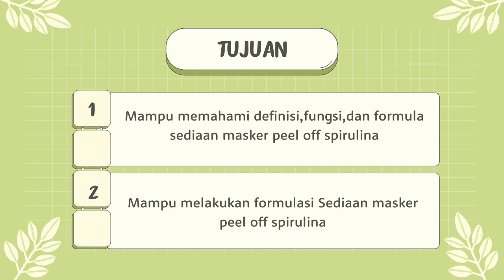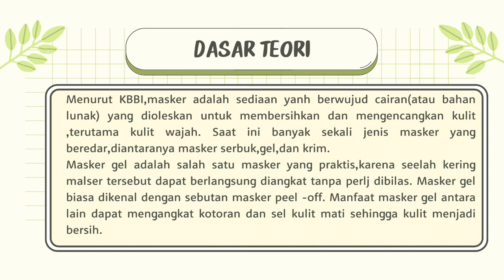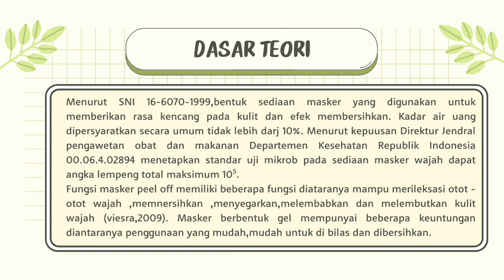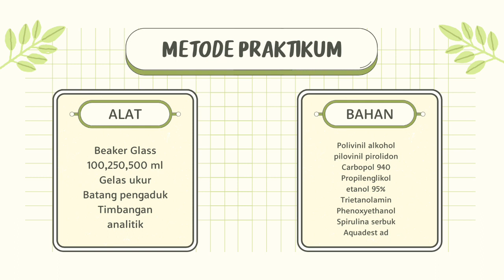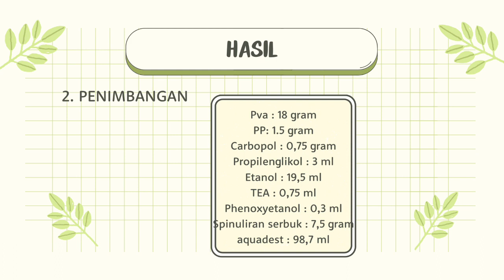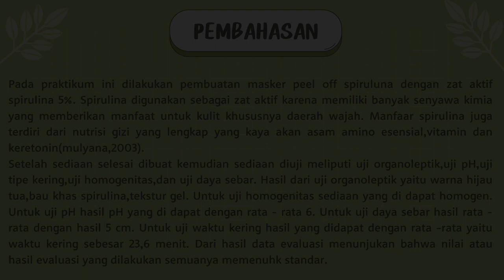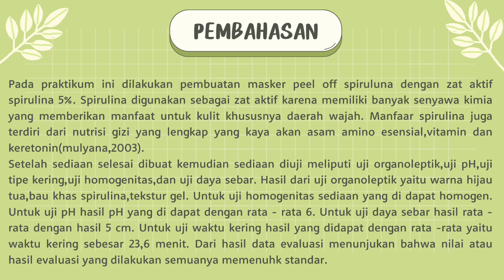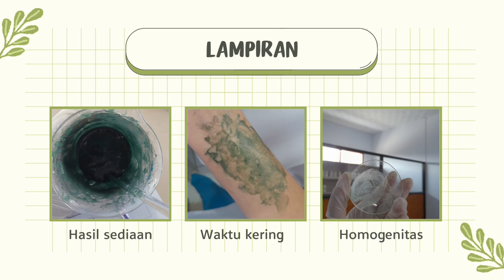POSTES SEDIAAN MASKER PEEL OFF SPIRULINA || KELOMPOK 4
1. Sediaan masker peel off spirulina sering digunakan sebagai masker alami yang kaya akan vitamin dan nutrisi
2. Evaluasi sediaan masker peel off spirulina dapat dikatakan memenuhi standar,karena sesuai dengan literatur meliputi uji orgnaloeptik,uji pH,uji homogenitas,uji daya sebar,uji waktu kering.